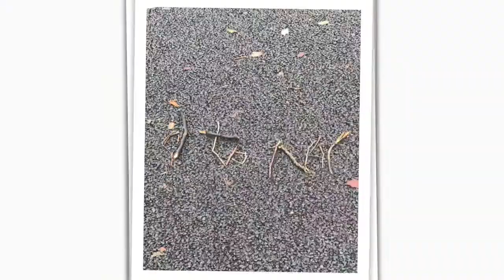Challenge Responses - Week 2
Week 2 of Glasgow's 30 More Days of Creativity included Burst on the scene, A world of kindness, Around the world, Wake up to your own beat and Hop, skip and jump cut.

Here is just some of the amazing creativity that has been published in response to week 2. We can't wait to see what you do next.